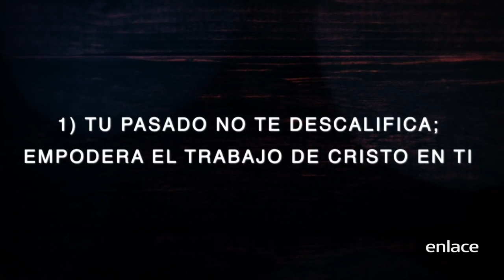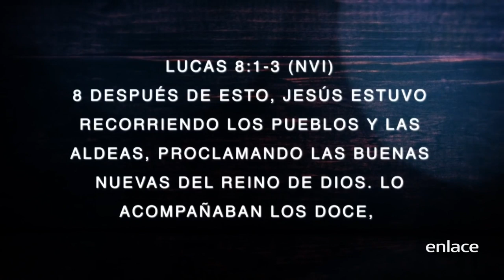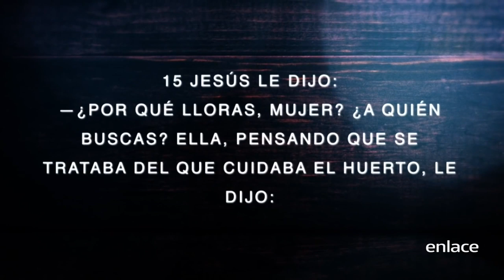Último en la cruz primero en la tumba - Aliento - Enlace TV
En Juan 20:1-18 encontramos La historia de María Magdalena que nos muestra valiosas enseñanzas de cómo Dios nuestro Padre trata con nosotros, cómo nos libera y cómo nos empodera para hacer la obra de Dios.